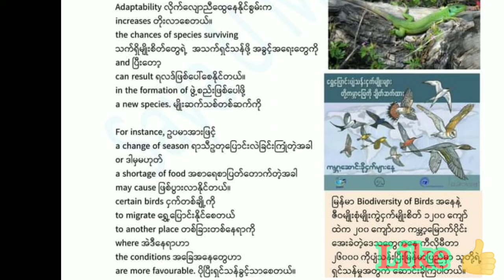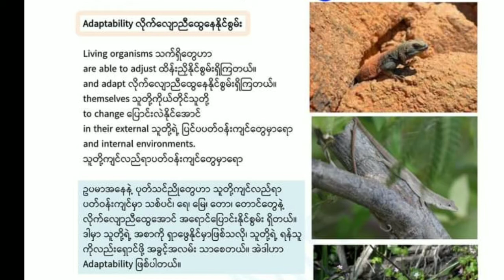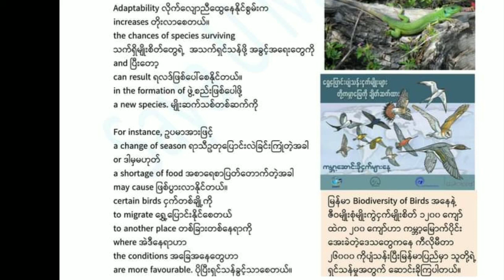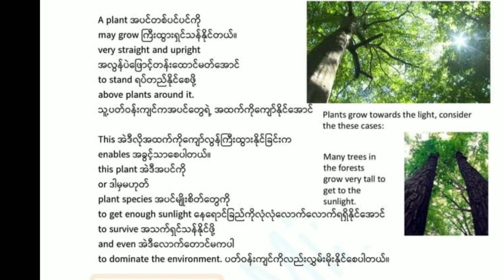Adaptability အလိုက်သင့်ပြောင်းလဲနိုင်စွမ်း | ဒသမတန်း ဇီဝဗေဒ | Grade 10 Biology Chapter one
Adaptability လိုက်လျောညီထွေနေနိုင်စွမ်း / အလိုက်သင့်ပြောင်းလဲနိုင်စွမ်း | ဒသမတန်း ဇီဝဗေဒ | Biology
Grade 10 Biology Chapter 1 | Myanmar New Textbook

Grade 10 Biology Chapter 1 New Syllabus

Enjoy watching this video & happy leaning.👌

    🔻🔻🔻Anti-Privacy WARNING🔺🔺🔺
This content is Copyright to Rohingya High School.
material presented!